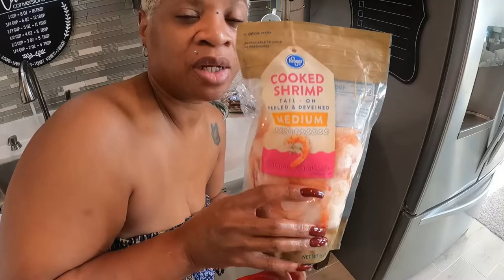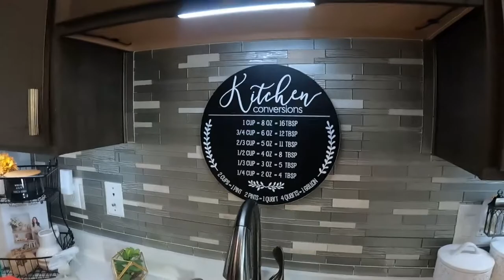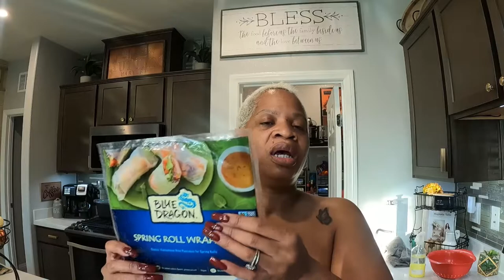CLEANING & LAUNDRY MOTIVATION|COOK WITH ME-EXPLORING CULTURAL CUISINE|SUNDAY DINNER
HEY ROSE FAM I HAVE SOME CLEANING AND LAUNDRY MOTIVATION COMING YOUR WAY! I AM ALSO PREPARING A SPECIAL DISH FOR SUNDAY DINNER! I CAN'T WAIT TO SHARE IT WITH YOU GUYS!

HERE IS A LINK TO MY PLAYLIST BELOW

CHECK OUT MY COMMUNITY TAB FOR INFORMATION ON PRODUCTS ON MY VIDEOS**